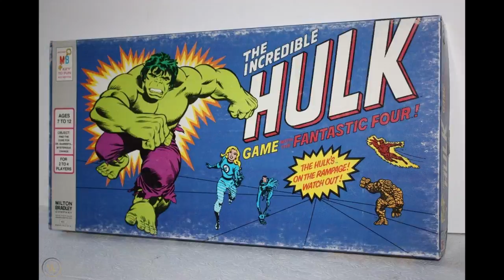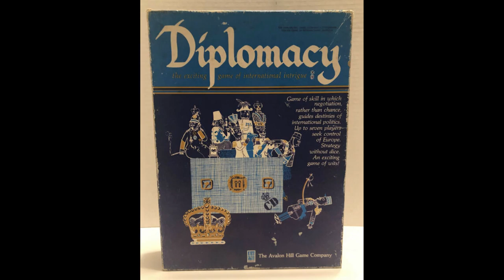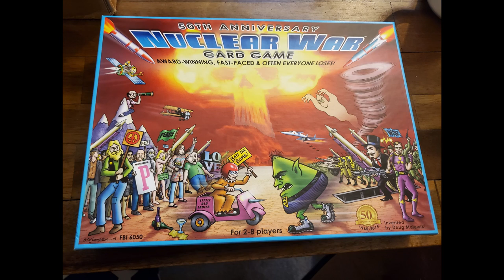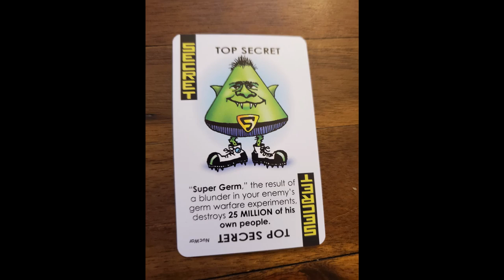Tales of Gen X Terror - episode 4 - Nuclear War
Tales of Gen X Terror - Nuclear War

In the height of the Cold War, inventor Doug Malewicki designed and produced a tongue in-cheek card game about superpowers blowing up the world. Let’s take a look!